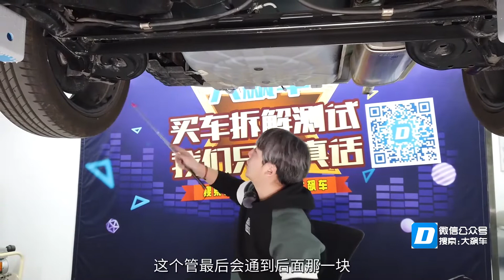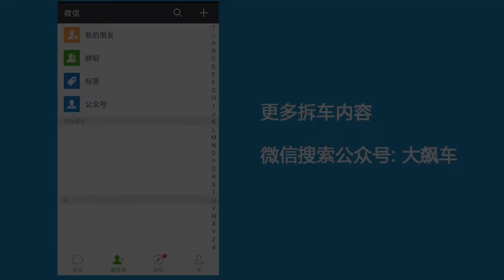【大飙车544】我们买的这辆蓝鸟，不漏油-日产蓝鸟（4/5）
这辆日产蓝鸟的底盘情况如何？我们不妨来看看！